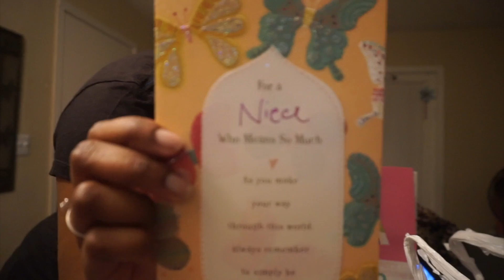SHE'S GETTING TO OLD. | Kia White Tv